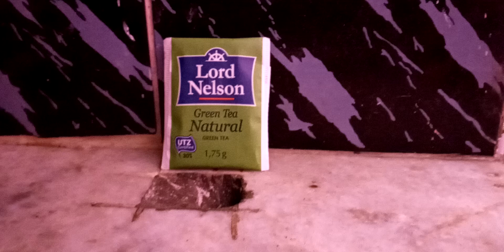How to make tea ? I gave a process.